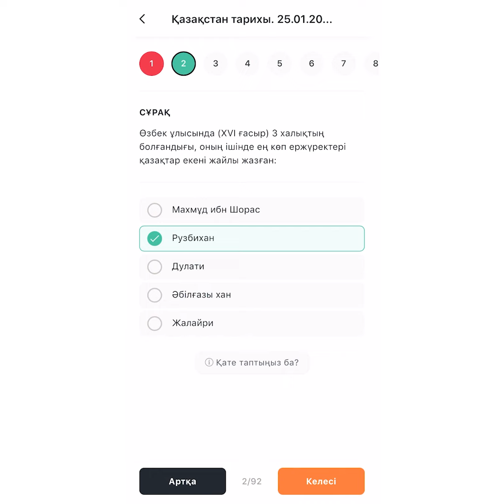ҰБТ 2022 сұрақтары 😍